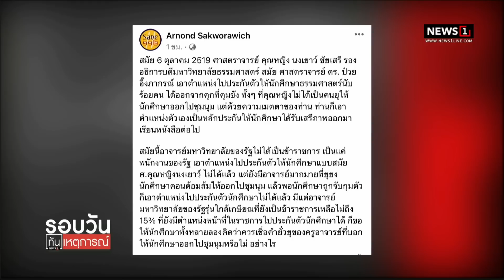เตือน! เชื่ออาจารย์ยุไปชุมนุม ไม่มีใครช่วยประกัน : รอบวันทันเหตุการณ์ 17.00น. 4-6-66